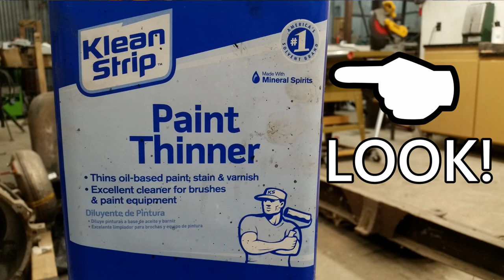Common hardware store Solvents you SHOULD know!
This is just an entry level crash course on the basic solvents and how they will work in your oil based paint. A few of these solvents probably merit their own dedicated video. I didnt dig very deep into the alcohol category because I rarely use denatured alcohol in my work. It is a very interesting solvent and you may find addition reading enlightening. This video is intended only to be an entry level crash course for someone getting into oil based paints.

Here are links to the solvents (but its probably cheaper to buy local)
odorless paint thinner??
Odorless Mineral Spirits
denatured alcohol
majic catalyst
krylon hardener
japan drier